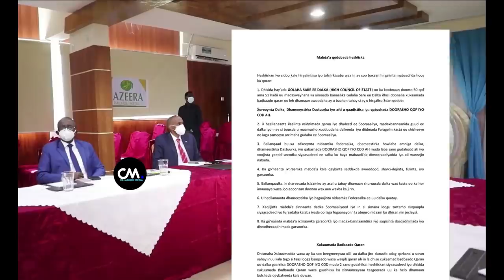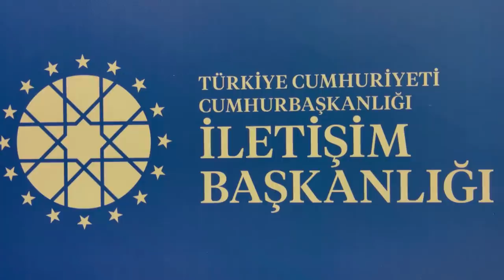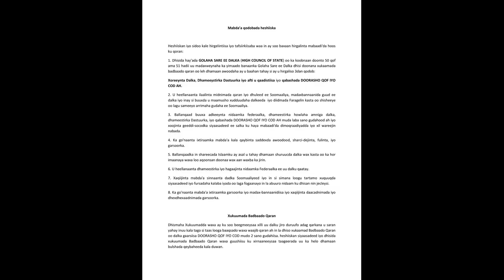DEG DEG Mucaaradka oo dhisaya dowlad cusub MW Cusub RW Cusub & Dorasho qof & cod ah & Ciidankii B/Q2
DEG DEG Mucaaradka oo dhisaya dowlad cusub MW Cusub RW Cusub & Dorasho qof & cod ah & Ciidankii Badbaado qaran 2 oo soo laabanaya , Daawo shaxda dowlad dhiska GOLAHA SARE EE DALKA (HIGH COUNCIL OF STATE) Farmajo iyo teamkiisa oo sidaas ugu dhamaatay ,xog culus  ogoow shaxda la dajiyay

GOLAHA_SARE EE_DALKA_HIGH_COUNCIL_OF_STATE